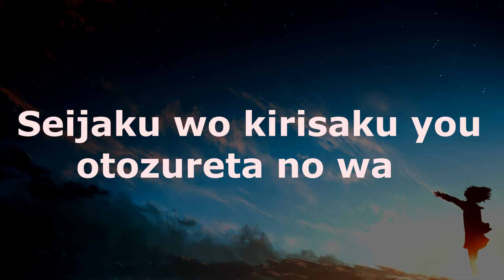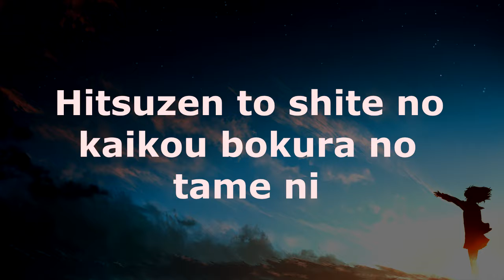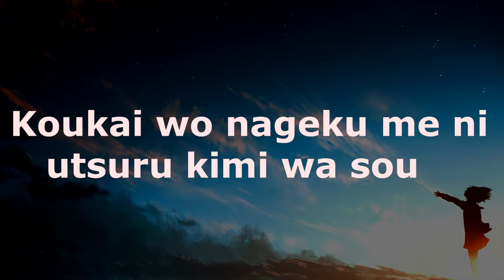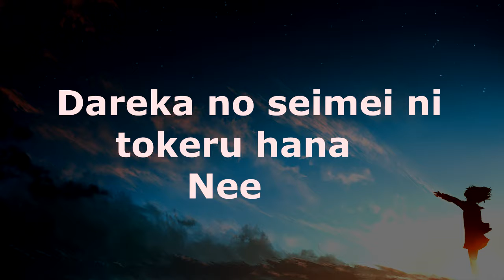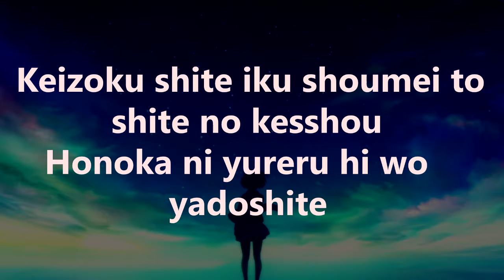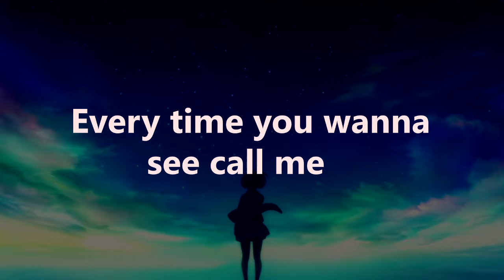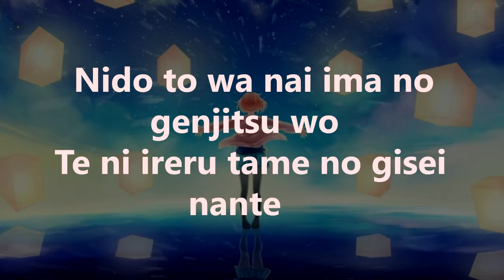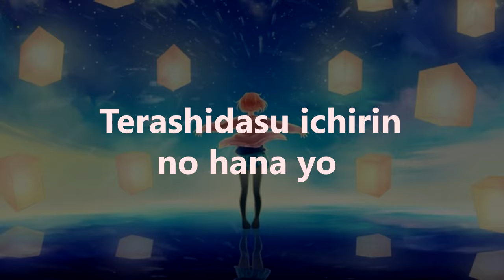▶ Daisy - Kyoukai no kanata ED "OST" (Lyrics Video)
❀ Daisy - the ending theme of the Kyoukai no Kanata anime, performed by the band STEREO DIVE FOUNDATION. The single was released in Japan on November 27, 2013